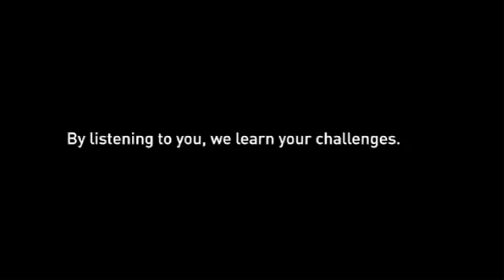CO-OP THINK 11 Conference - Caroline Lane